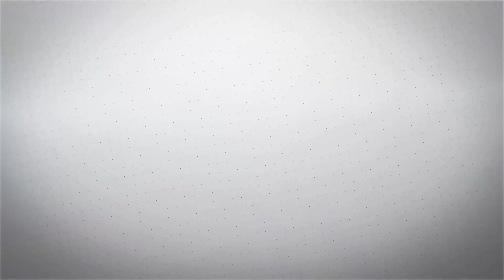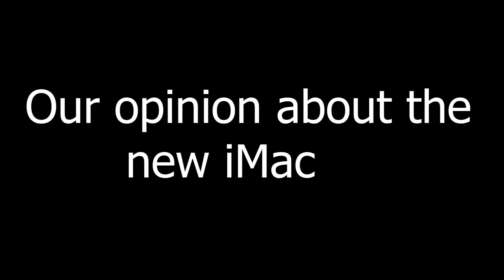M1 iPad pro worth aa ? | Apple users உடன் ஒரு கலந்துரையாடல்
In this video we have discussed about the latest Apple event, especially the M1 ipad pro. Thanks to all our Apple user friends for joining with us and making this video possible

If you have any doubt or any enquiries DM through our ✒️